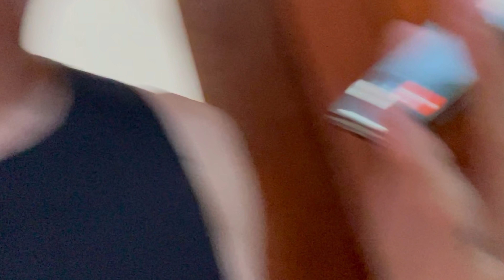FIZ O MABSON TERMINAR COM A SOFIA